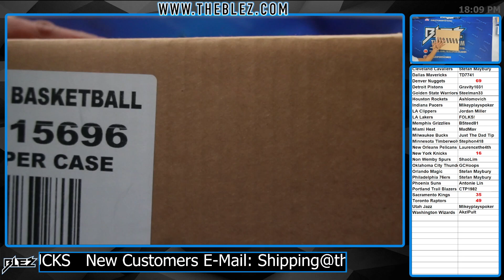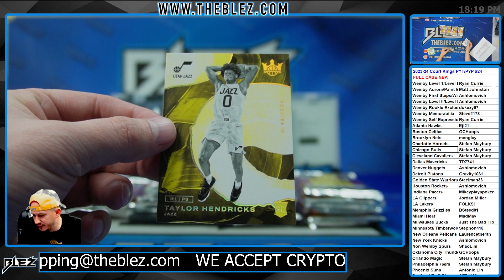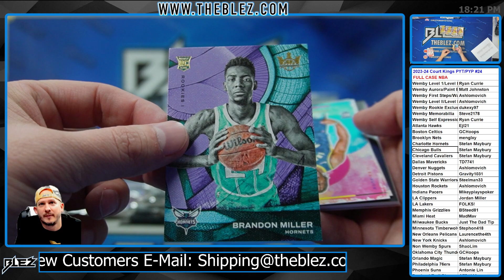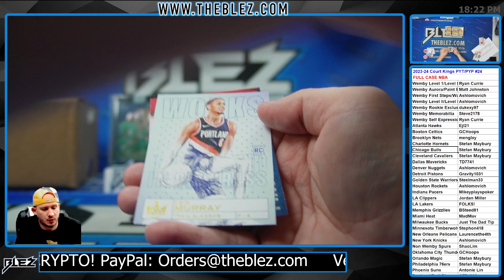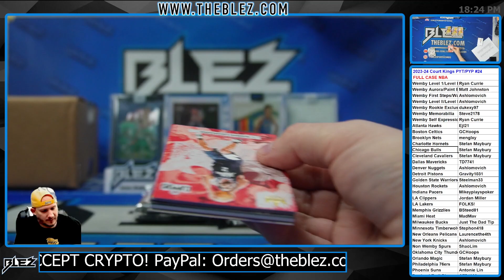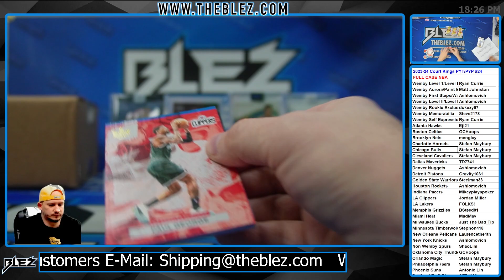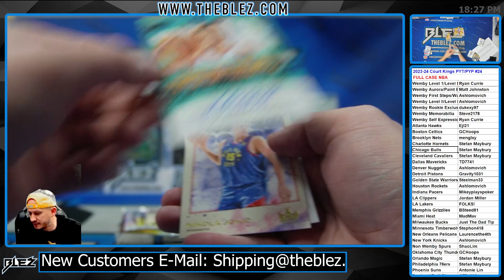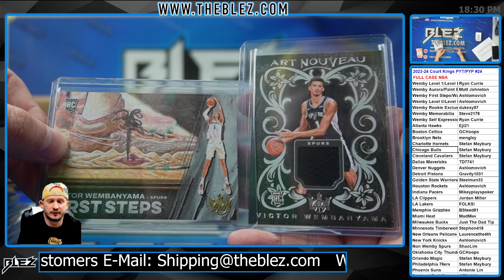2023-2024 Panini Court Kings FULL CASE BREAK #24 Pick Your Team Pick Your Parallel